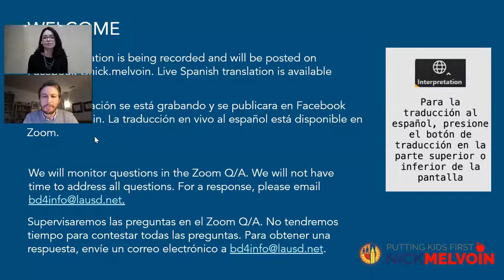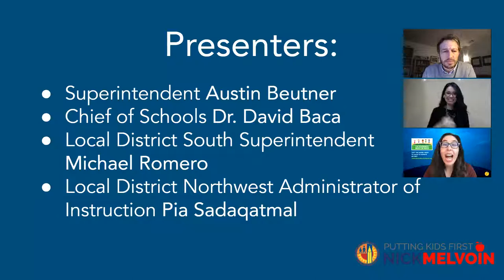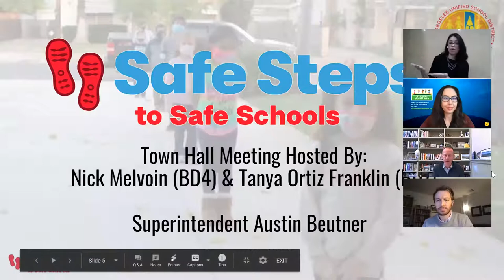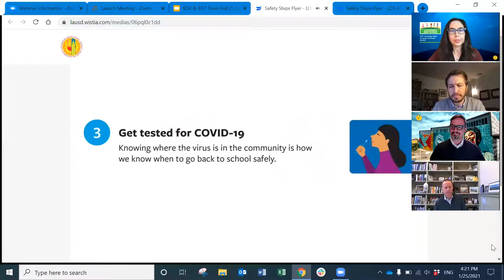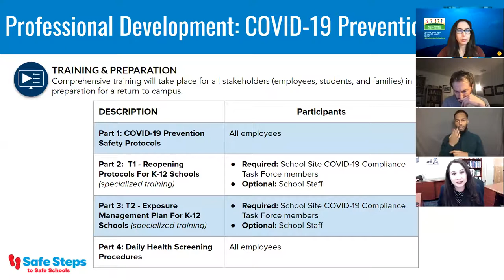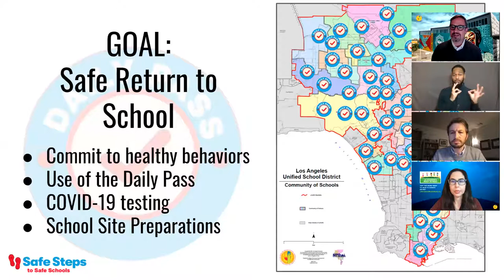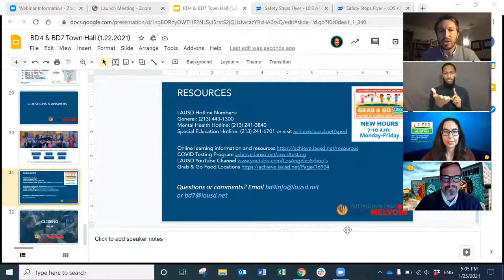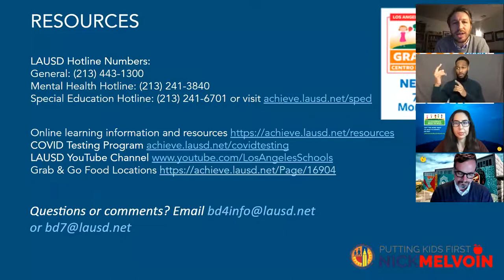Town Hall: Safe Steps to Safe Schools (English)